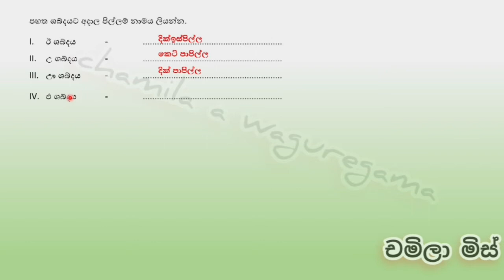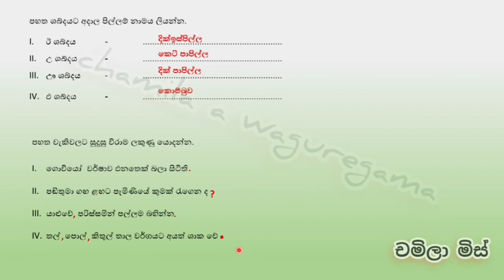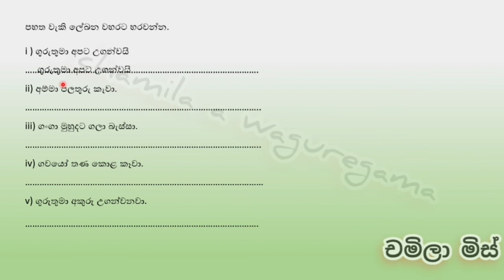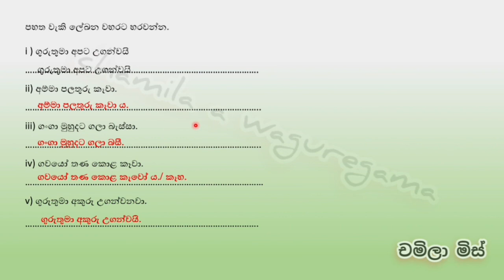Shishyathwa athwela _ 5 shreniya Sinhala